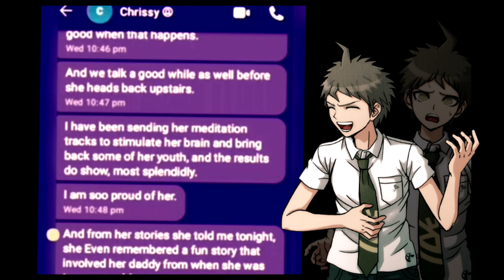Danganronpa 2: Goodbye Despair - 2021 Secret Event (Hidden Scene)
You can achieve this hidden scene in Danganronpa 2: Goodbye Despair by updating your PSP to 2021 and then installing Discord onto it.

Thanks King Records, for striking the two videos related to Nagatoro.